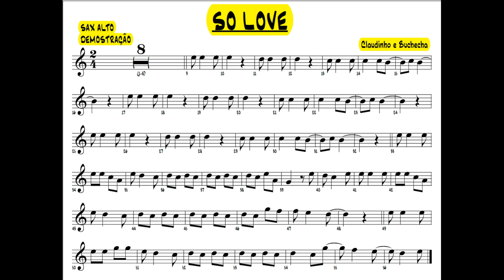SÓ LOVE Claudinho e Buchecha PARTITURA DEMO SAX ALTO